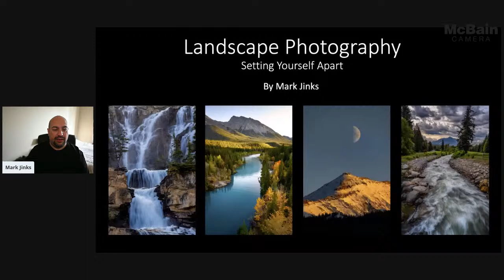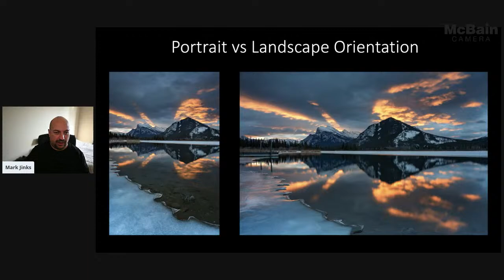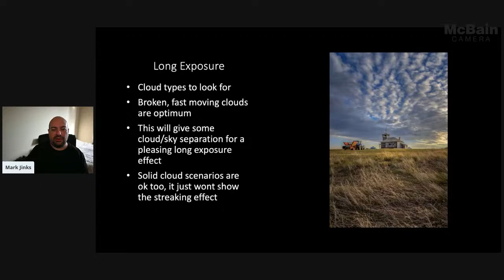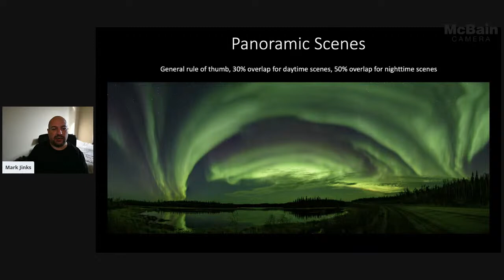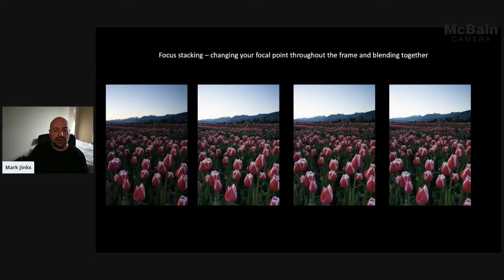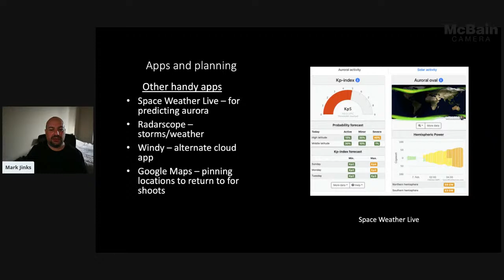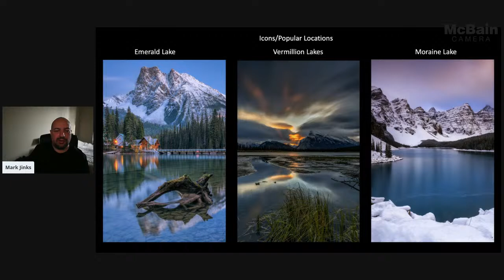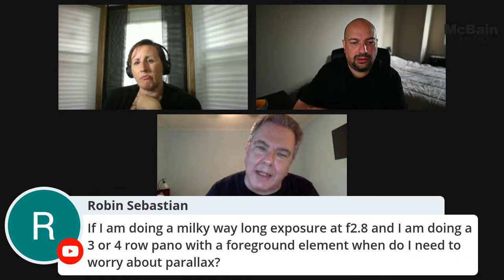Setting Yourself Apart in Landscape Photography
Enter a whole new element and join Mark Jinks on a journey to bring your Landscape Photography to a new level. Using different techniques such as long exposure, experimenting with different focal lengths, and looking beyond the obvious to capture unique images of the landscape.